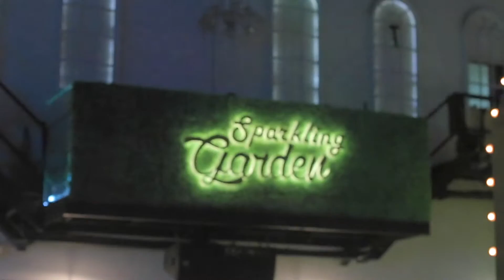Moet Chandon  13 Feb 16  Empirica